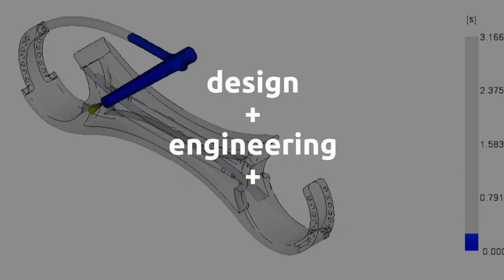Avient Design Overview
At Avient Design we combine design, engineering, materials and manufacturing expertise to uncover breakthrough performance and standout products.